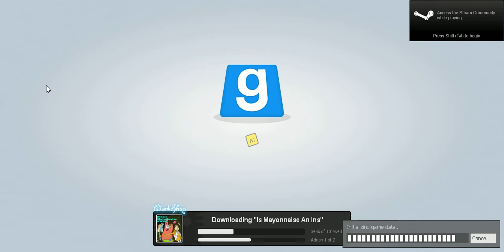AIRPLANES!!!! (gmod) "the turkeys made me do it!!!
Hello my fellow worshipers this is Zuul Gaming.Today I am playing around with the wac airplane mod for Gmod. How about we get 10 likes on this video for my new channel just ten likes well till next video i'm going back to my FRIDGE!